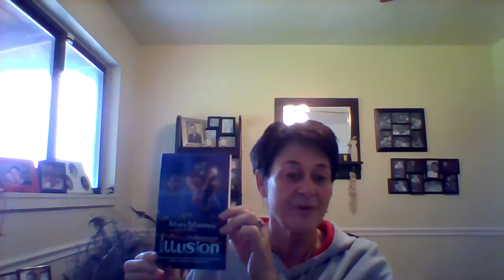The Beckett's Part II Blog by Mary Martinez